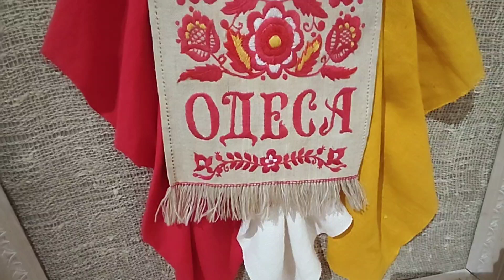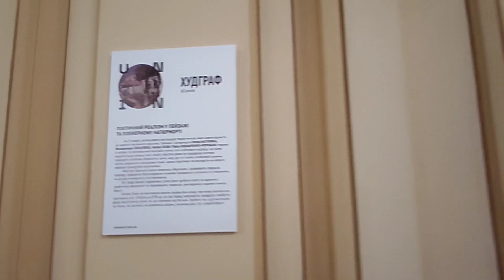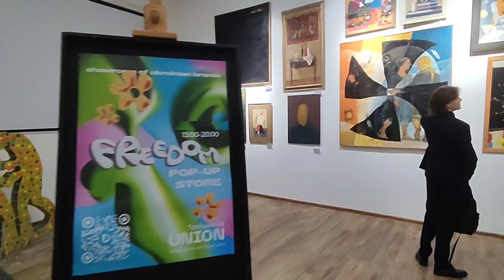Огляд частини масштабної виставки "ХУДГРАФ 60 років" в культурному центрі UNION.